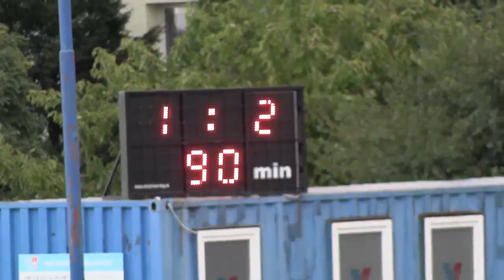08 NAJ Vajnory-Volkswagen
Najepšie situácie
FK Vajnory – FC Volkswagen Bratislava 1-2 (0-1)
08.kolo, VI. liga muži S6A BFZ, ihrisko ŠK Vajnory, 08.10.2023
góly:
0-1 35´ Filip Juráň
0-2 65´ Paulo Augusto De Lima Gomes
1-2 77´ Lukáš Zeman